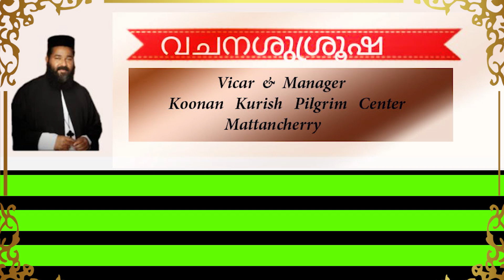സങ്കീർത്തനം 23 ഹീബ്രു ഭാഷയിൽ / Fr. Benjamin Thomas / Part 1